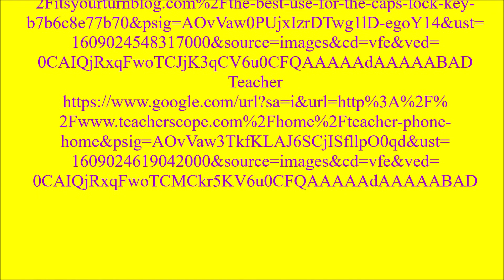How to deal with Caps Lock that won't turn off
I created this in the case that Caps Lock won't turn off and you're stuck writing in ALL CAPS. I got the tutorial from one of my classmates from middle school (who shall remain anonymous, but thank you to him anyway). This happened to me in middle school.

Happy holidays. :)